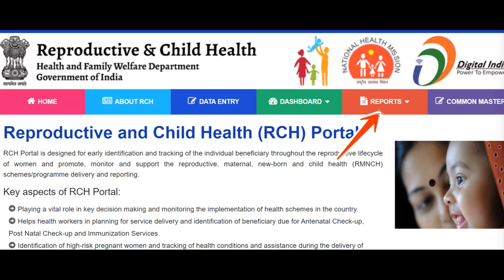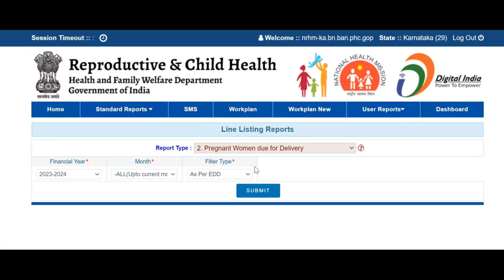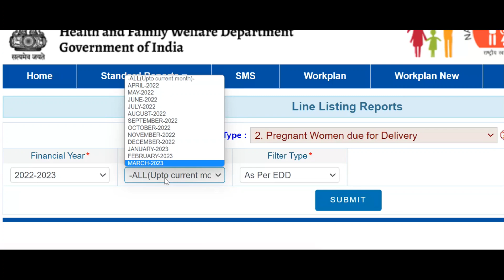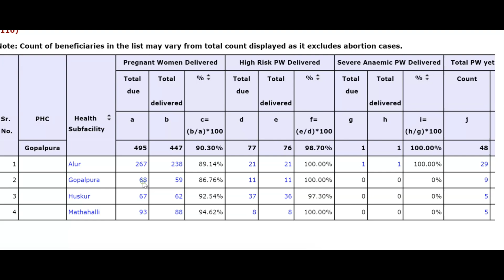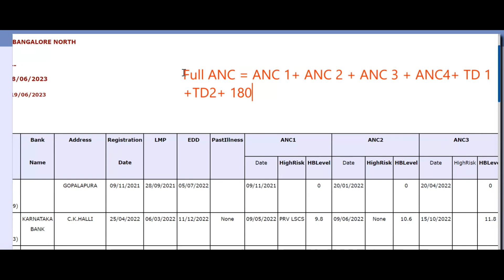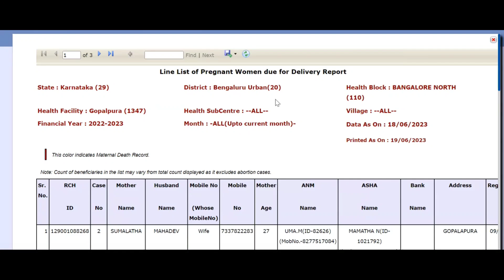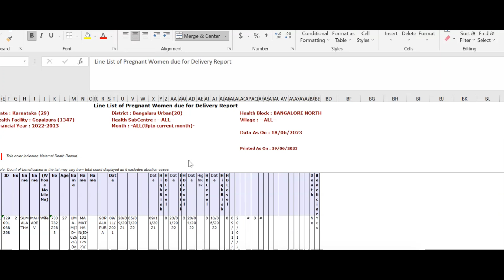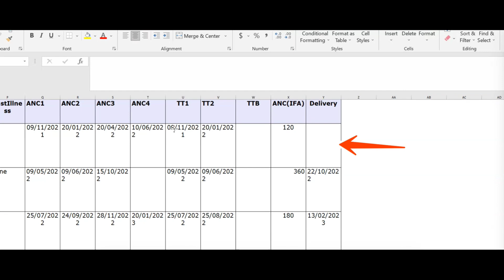Workplan of Full ANC, Delivery followup & child registration in the RCH portal explained in Kannada.